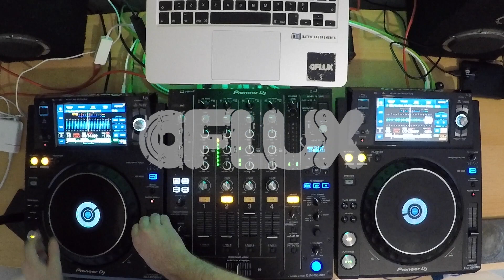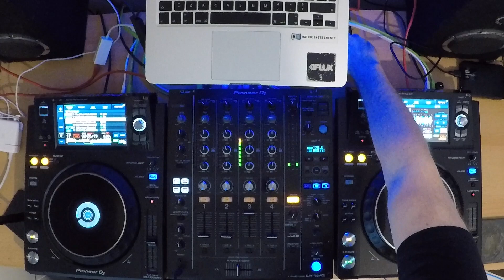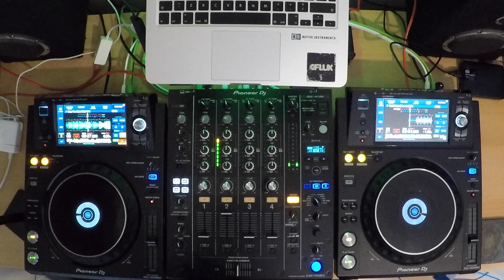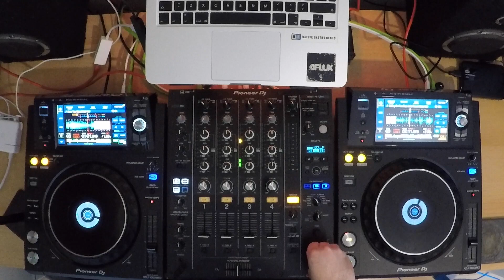Future House | March 2018 Mix | XDJ 1000 MK2's | DJM 750 MK2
Gear:

Decks: Pioneer XDJ 1000 MK2's
Mixer: Pioneer DJM 750 MK2
Headphones: Philips A5 Pro (Armin Van Buuren craft)
Speakers: JBL Control One's
Macbook Pro 13 Retina